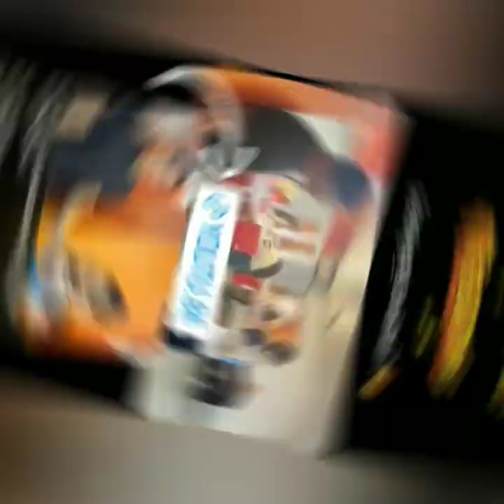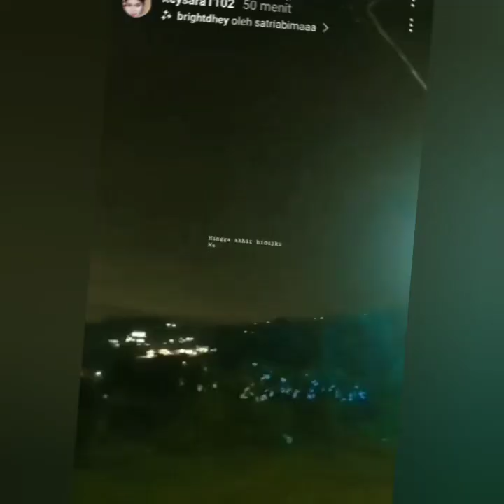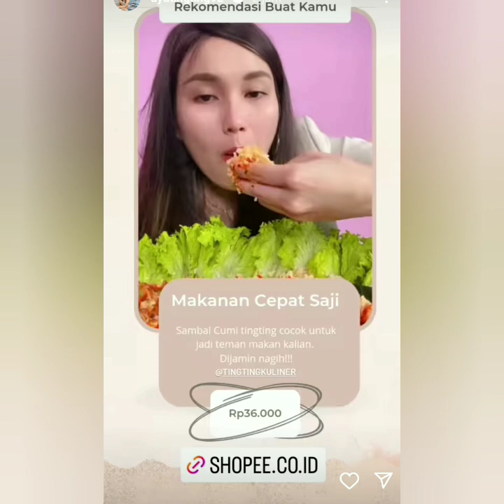4 KABAR TERBARU AYUTT TRENDING 4 DI YOUTUBE & TERNYATA AYU ADA DI SINI MALAM INI COBA SIMAK INI